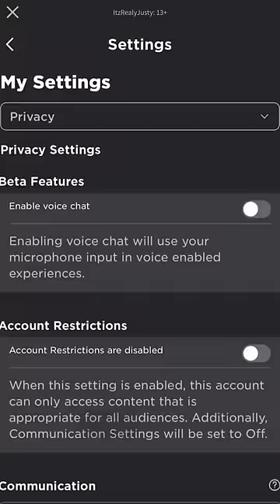How to get voice chat without an Id ( 30 second )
If you're looking for a way to get voice chat without an Id, then this is the guide for you! In this short video, we'll show you how to get voice chat without an Id and for free.

This free voice chat guide is perfect for gamers who want to join voice chats without having to provide their ID or password. By following this guide, you'll be able to get voice chat without any trouble at all!